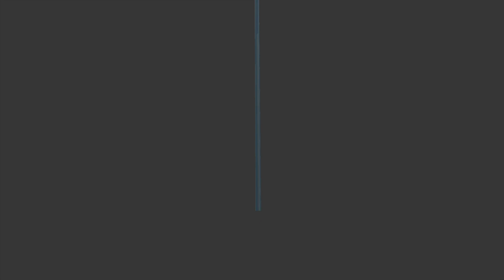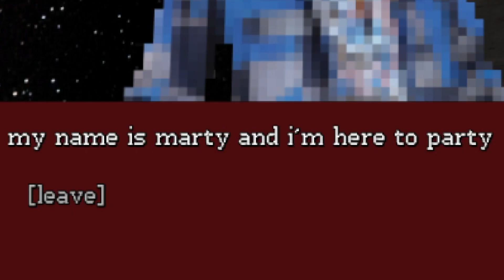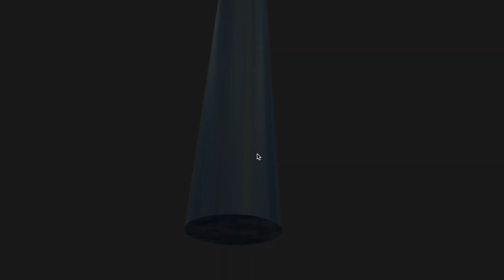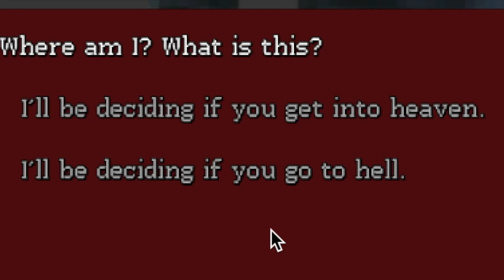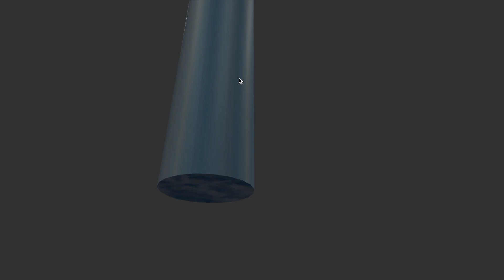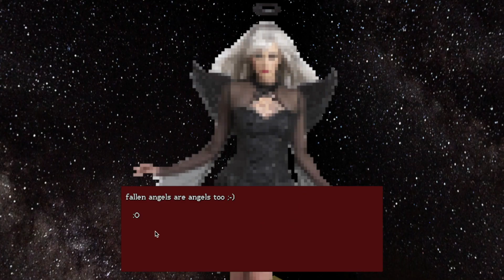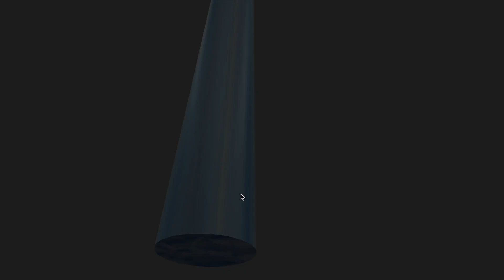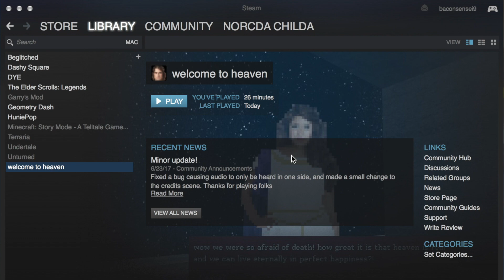IT'S TIME FOR YOUR JUDGMENT. | welcome to heaven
Welcome to welcome to heaven, a 10 to 30 minute game consisting of entering heaven, being given the title of "The Pure Boy of Wonders", and placing people in purgatory into either heaven or hell.

This game is so weird and I suggest playing it if you feel like going on a nice acid trip while feeling powerful at the same time. It's free.

Also apparently there are two endings so I guess I could play through this game again? I don't know if you guys want to see that though. :P

✦ I record most of my videos with QuickTIme Player, and edit my videos on iMovie.